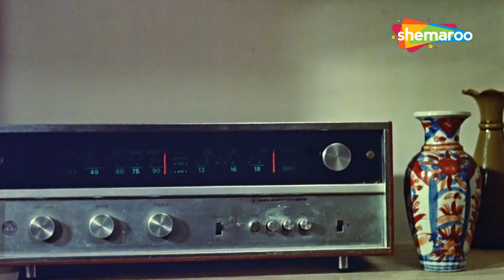Meet Na Mila Re Mann Ka | Amitabh Bachchan Hit Songs | Abhimaan (1973) | Kishore Kumar Ke Gane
Singer: Kishore Kumar
Lyricist: Majrooh Sultanpuri
Music Director: S.D.Burman
Director: Hrishikesh Mukherjee

Meet Na Mila Re Mann Ka - मित ना मिला रे मन का is a song sung by Kishore Kumar form the movie Abhimaan (1973) Starring Amitabh Bachchan and Jaya Bhaduri in the lead roles.

Lyrics of Mit Na Mila Re Man Ka - मित ना मिला रे मन का
mit na milaa re man kaa
koi to milan kaa
koi to milan kaa, karo re upaay
re mit na milaa re man kaa
mit na

chain nahi baahar, chain nahi ghar me
re chain nahi baahar
man meraa dharati par, aur kabhi ambar me
usako dhundhaa, har dagar me, har nagar me
gali gali dekhaa nayan uthaaye
mit na

roz mai apane hi, pyaar ko samajhaaun
re roz mai apane hi
vo nahi aayegaa, maan nahi paaun
shaam hi se prem dipak, mai jalaaun
phir wahi dipak, dun mai bujhaaye
mit na

der se man meraa, aas liye dole
re der se man meraa
prit bhari baani, saaj meraa bole
koi sajani, ek khidaki bhi na khole
laakh taraane, rahaa mai sunaaye
mit na re mit na milaa re man kaa
mit na, re mit na